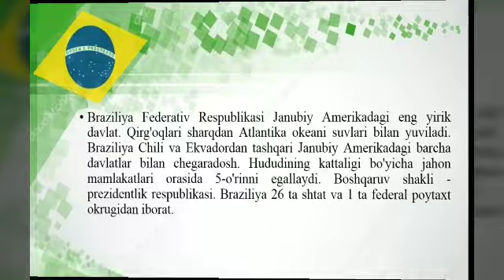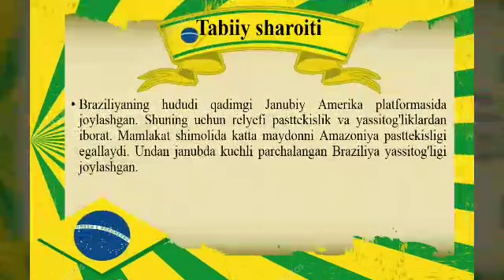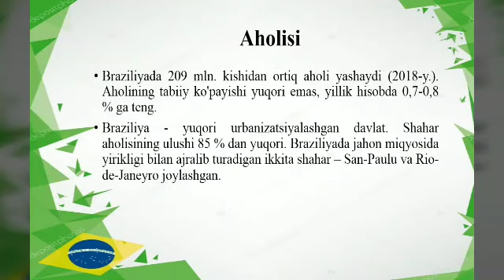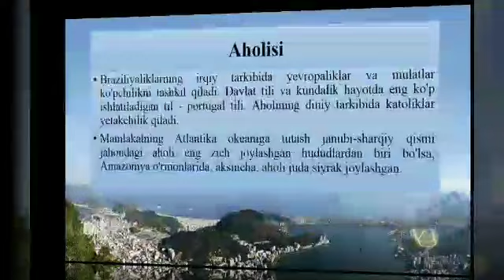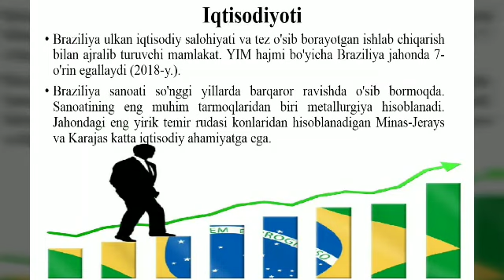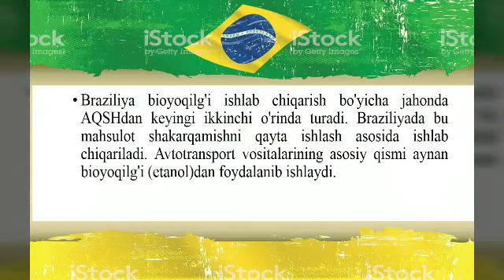Braziliya davlati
📗9-sinf. Geografiya
📎Mavzu: Braziliya davlati.
📚Tayyorladi: Andijon viloyati Buloqboshi tumani 17-maktab geografiya fani o'qituvchisi Sarbolayev Umidjon.
🎞 Davomiyligi: 6 daq. 55 son.
💾 Hajmi: 35 mb.